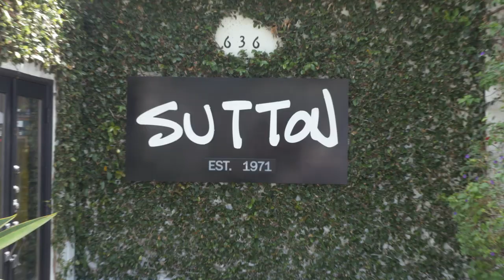I Let RHOBH Star Sutton Stracke Style Me Like a ‘Housewife’ | Page Six Celebrity News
For as long as I can remember, I’ve dreamed of being cast on “The Real Housewives.”

But Andy Cohen won’t call, email or DM me back.

Luckily, “Beverly Hills” star Sutton Stracke took pity on me — and my wardrobe — and welcomed me into her titular boutique, where she styled me for a “RHOBH” boozy brunch, tropical cast trip and nerve-racking reunion … you know, in case Andrew ever gets back to me.